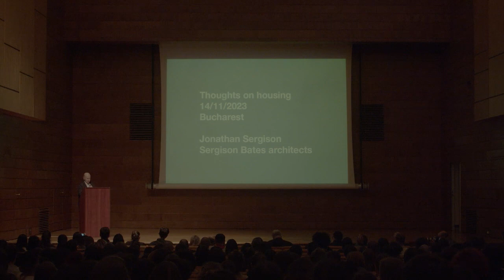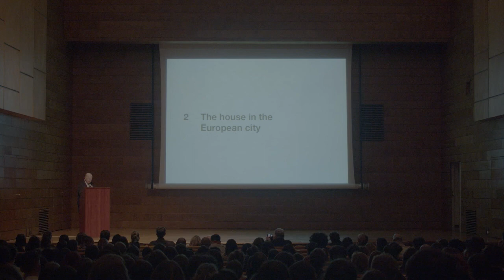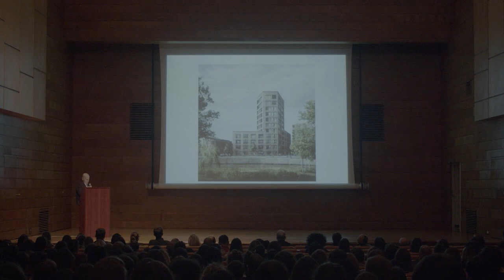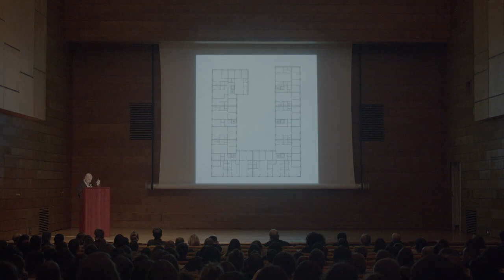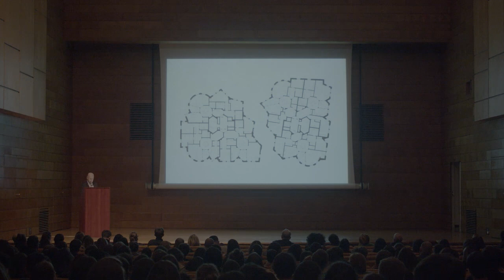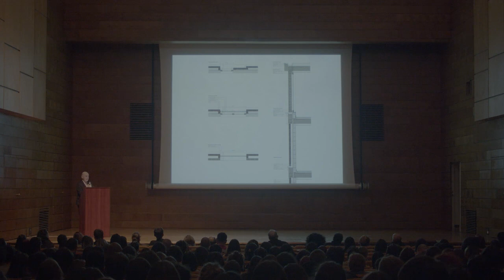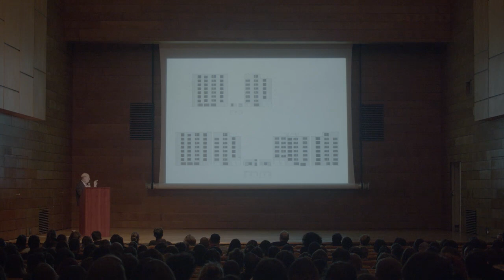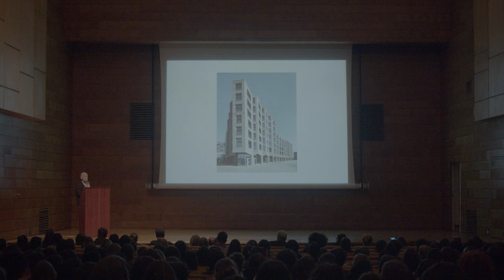MAZZOCCHIOO Talks #9 | Jonathan Sergison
Jonathan Sergison is a co-founder of Sergison Bates Architects. Based in the Zurich office, Jonathan is responsible for the leadership and creative formation of the Swiss studio. He is involved in client liaison and all stages of project development. He is jointly responsible for the design direction of the practice.

He graduated from the Architectural Association School of Architecture in 1989 and gained professional experience working for David Chipperfield and Tony Fretton.

Jonathan has taught at a number of schools of architecture, including the University of North London, the Architectural Association in London, was Visiting Professor at the Swiss Federal Institute of Technology (ETH) in Zurich, the Ecole Polytechnique Fédérale in Lausanne (EPFL), the Oslo School of Architecture and Design and the Harvard University Graduate School of Design. Since 2008 he has been Professor of Design and Construction at the Accademia di Mendrisio, Switzerland, and in 2019 became Director of the newly established Istituto di Studi Urbani e del Paesaggio (ISUP, Institute of Urban and Landscape Studies).

He is particularly interested in urban questions and the changing conditions of the contemporary European city. More specifically, he has addressed through writing, teaching and practice the role housing might play in this changing context.

He regularly writes and lectures, attends reviews in schools of architecture and competition juries.

Jonathan is a member of the Swiss Society of Engineers and Architects (SIA) and of the Belgian Order of Architects.

Mazzocchioo is a Bucharest - based architectural internet journal born at the intersection of academia and practice. Each issue tackles a specific theme, gathering answers from architects around the world regarding polemic questions. MAZZOCCHIOO.TALKS #9 was organized with the support of The Romanian Order of Architects through the Architecture Stamp Duty and The Romanian Order of Architects Bucharest Branch alongside sponsor Graphein